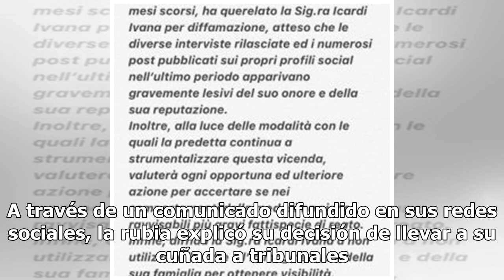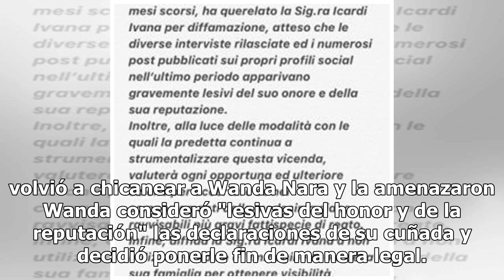Wanda Nara llevará a la Justicia a Ivana Icardi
Wanda Nara, esposa y agente de Mauro Icardi, demandó a Ivana Icardi, hermana del aún delantero argentino del Inter, tras su "enésimo ataque televisivo injustificado", aseguró la mediática. Leé también Wanda Nara hot: de la malla enteriza al desnudo total La mala relación entre Wanda e Ivana pasó de ...